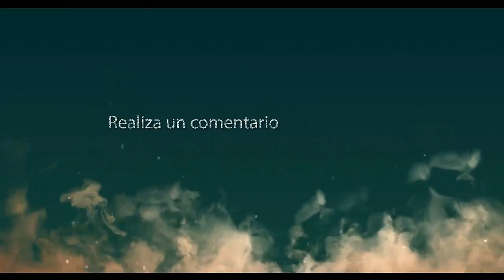MORRO GARCIA MUERE HOY murio SANTIAGO GARCIA jugador de godoy cruz ¿POR QUE LO HIZO?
jugador argentino , fallecio, Muere santiago garcia jugador de godoy cruz hoy POR CUAL MOTIVO